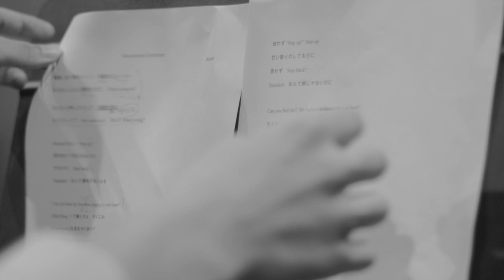小久保直紀『Monochrome Syndrome／Aimer』cover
シンガーソングライターの小久保直紀のカバー動画シリーズです。
今回は、Aimerさんの『Monochrome Syndrome』をカバーさせてもらいました。

cover：Naoki Kokubo（Instagram／@naoki_kokubo）
Audio produce：Kodai Akiya